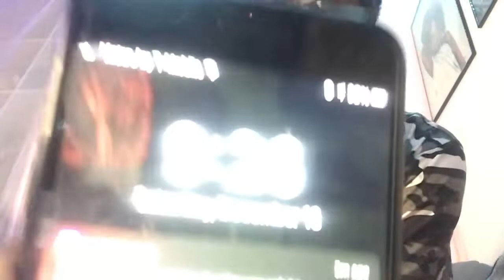Accidentally Pocket Dialing￼ friends While talking trash on them￼. Vlogmass DAY 19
Prank calling my friends, this is a way to lose your friends